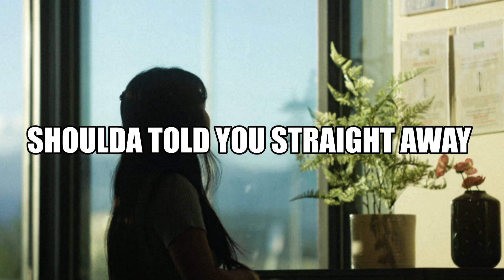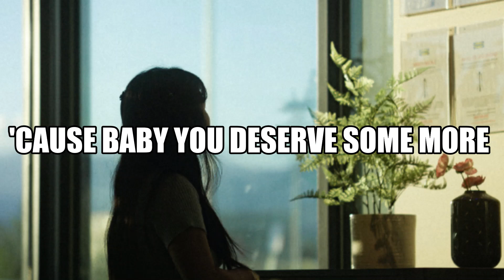Fall into You - Houses On The Hill(Lyrics)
Fall into You by Houses On The Hill Feat. Ebba
Genre: Acoustic Group
Mood: Romantic, Dreamy